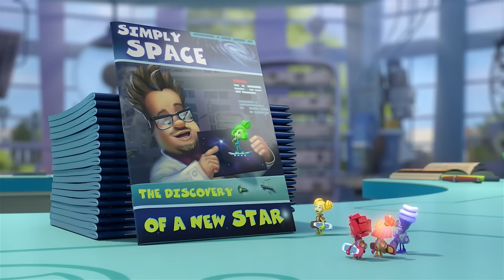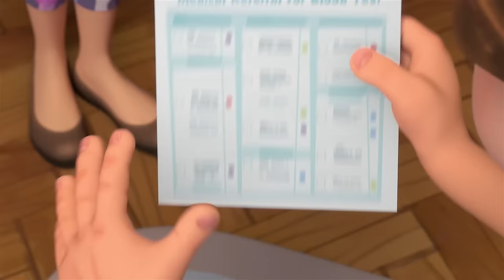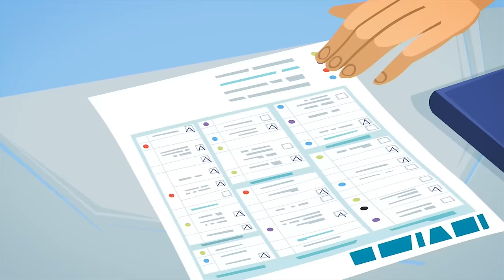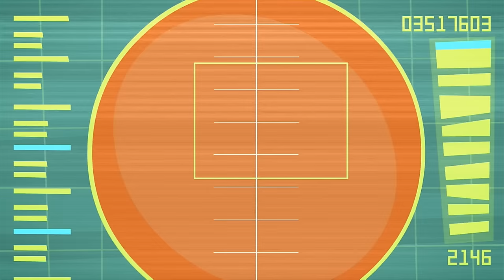Ancient Fossils! | The Fixies | Cartoons for Children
Tom Thomas returns from a camping trip and shows Simka and Nolik some ancient fossils he found. Among them is an amazing object he discovered – a rock that seems to hold a fossilized screw.